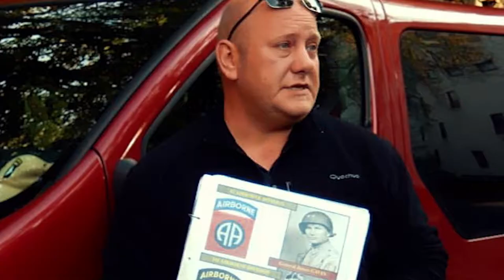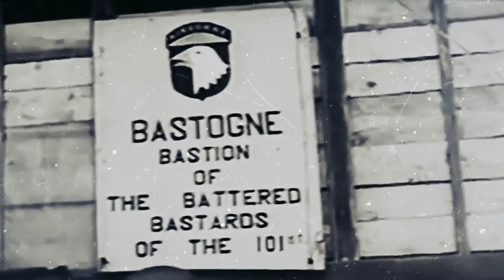The Bunker Boys Show S1E6 - Blood, Steel, Ice and Fire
Here is our sixth episode of The Bunker Boys Show, with your Host, Tony Cisneros. In this episode, Tony talks with Co-Host Reg Jans about the Battle of the Bulge and the defense of Bastogne in the Belgian Ardennes.